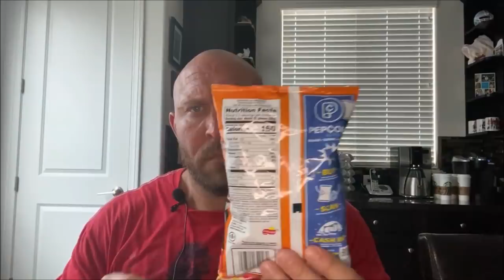Eating Flaming Hot Crunchy Cheetos ASMR By Ryback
Ryback ASMR Eating Flaming Hot Crunchy Cheetos, A must watch for ASMR fans